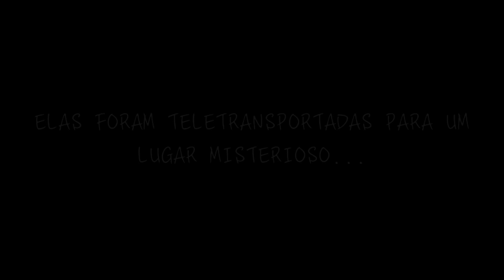Escola João Queiroz Marques. Botucatu.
11ª Mostra de curta-metragem. Diretoria de Ensino de Botucatu.
Duas alunas pesquisam sobre meio ambiente e são teletransportadas para um lugar em que encontram o saci-pererê. Há uma reflexão sobre racismo em certas representações do saci-pererê e imagens de destruição do meio ambiente.